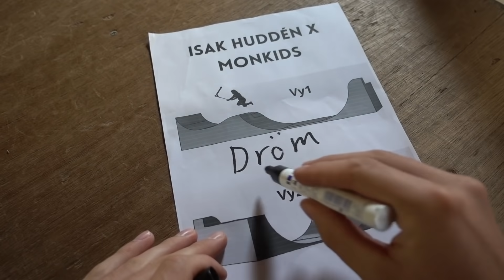BYGGER EN SKATEPARK - STOMME #2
Följ med mig när jag bygger min absoluta drömskatepark! Mitt största och mest utmanade projekt hittills som jag genomför i samarbete med Monkids Tonår.

Skicka brev till mig: Lidagatan 34 60361 Norrköping